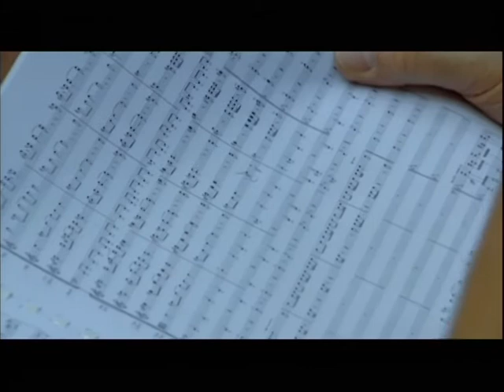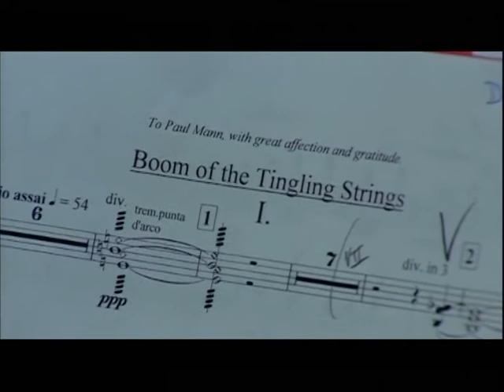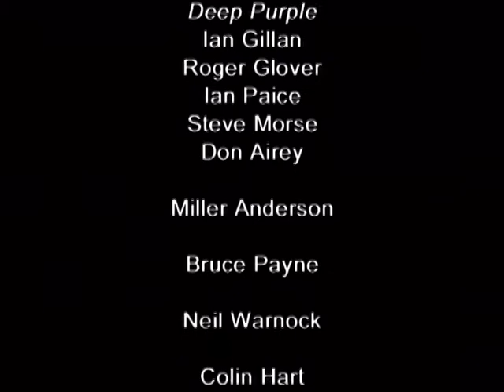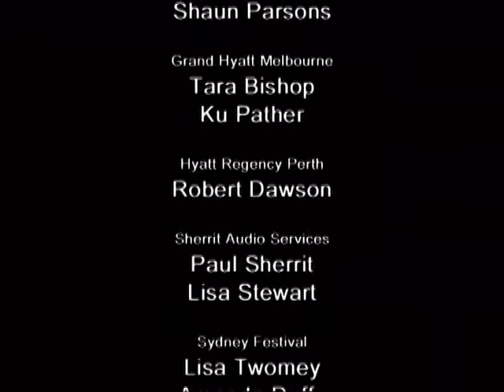Jon Lord: With Pictures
This 90 minute documentary style presentation features Jon Lord in his most personal and revealing interview since the early days of Deep Purple. Filmed and produced in Australia in early 2003, this presentation details the reasons behind Jon's departure from the band, current work and his future plans. The DVD highlights Jon's multifaceted approach to music with numerous personal interviews, live performances with Deep Purple, blues band The Hoochie Coochie Men, The Queensland Orchestra and Australian band GEORGE under the guidance of conductor Paul Mann. There is also an in-depth radio interview on ABC Radio Australia.